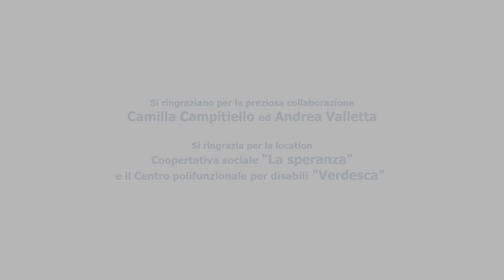TEASER | È la fine del mondo - Teatro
Una cura che non ha nessuna controindicazione? Il TEATRO!

uno spettacolo scritto e diretto da Luca Landi

con
Ludovica Ferraro,
Luca Landi,
Francesco Mondelli,
Benedetta Gambale

e le voci dell'attore Claudio Lardo e la giornalista Ilaria Cuomo

e con la straordinaria partecipazione in voce di Antonella Morea

musiche originali di Roberto Marino